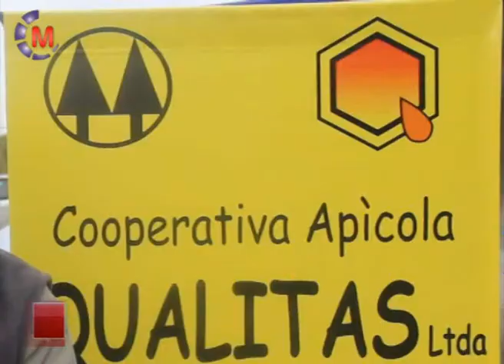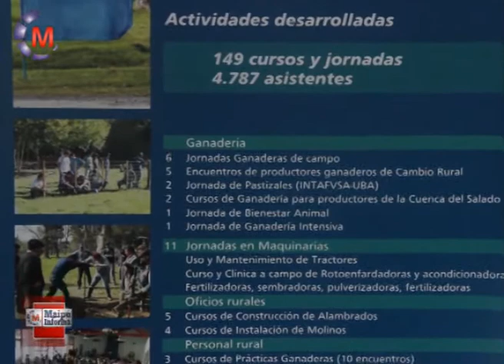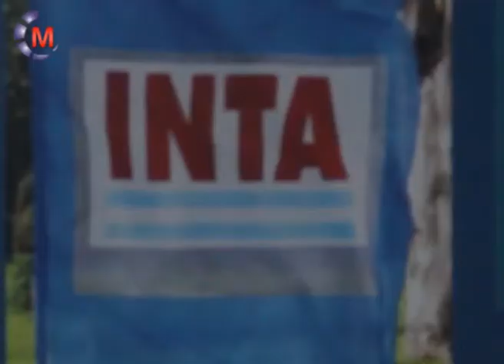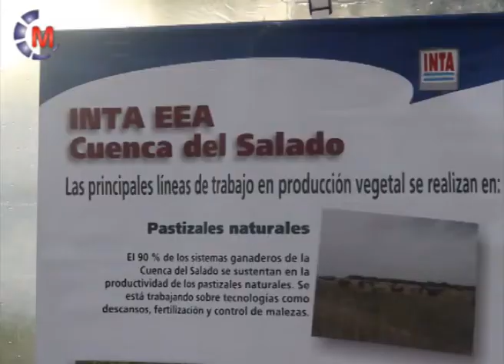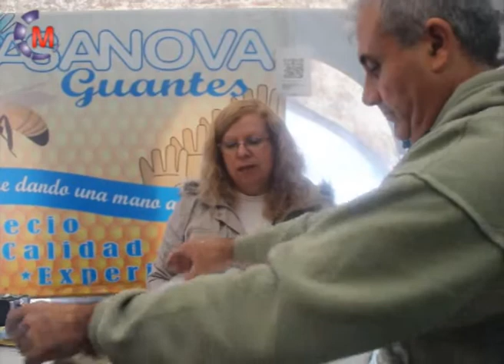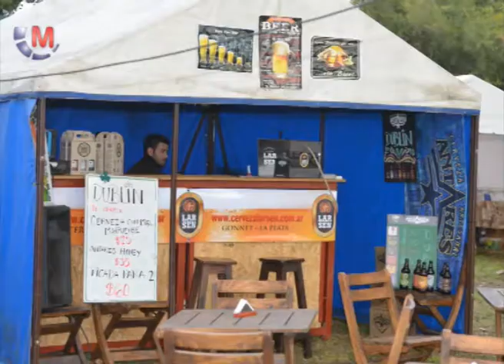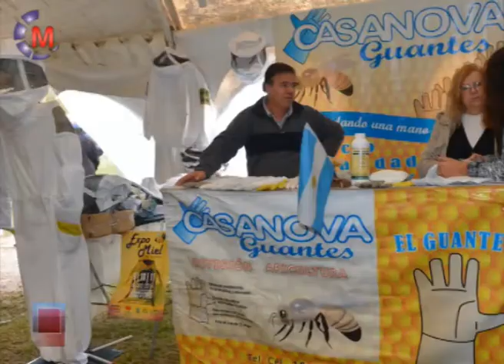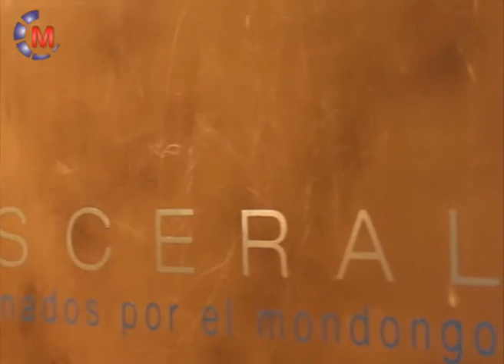Expo Miel Maipú - Síntesis informativa día 2 - 10-5-2014